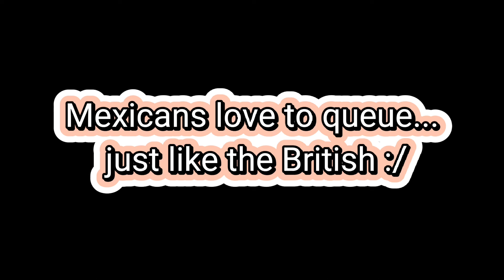BMW E92 330d | super duper m57n2 exclusive lane only.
316d things.